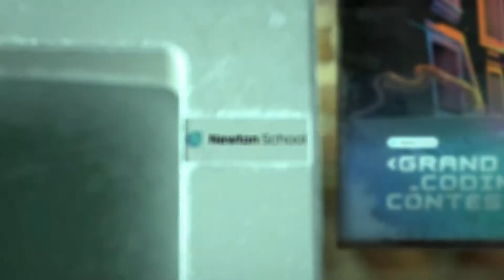Biggest Coding Contest in India! || Prizes Worth ₹ 10 Lacs || Grand Coding Contest Newton School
Grand Coding Contest (Cash Prize Worth 10 Lacs)